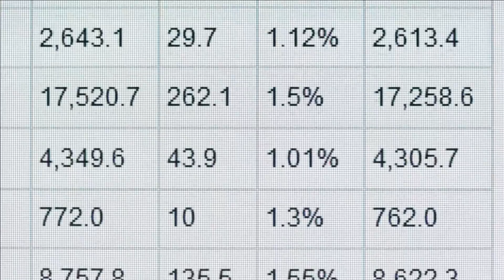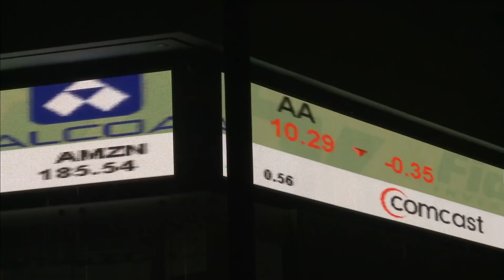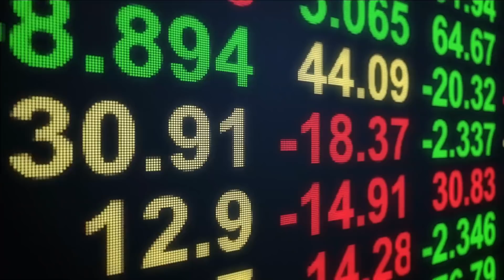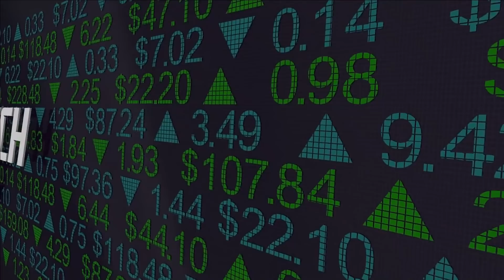MONTHLY PAYMENTS! Social Security Benefits 2021 (SSI SSDI SSA) + STIMULUS CHECK UPDATE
It happened! Now what? 4th stimulus a Check and Monthly and Checks
Now that we are moving forward with the infrastructure package most likely on a Pardison basis, what is this going to look like for a stimulus checks, monthly stimulus checks, a $2000 stimulus check, andthe 4th stimulus check? The next stimulus check is going to likely be added into one of the two infrastructure packages as there are many signs pointing toward another stimulus check, a $2000 stimulus check, monthly stimulus checks, and a 4th stimulus check. This is getting to be very exciting as we are finally getting more information on another stimulus check which looks to be about $2000 stimulus check, with possibly even monthly stimulus checks added in and this will be the 4th stimulus check. This video pertains to everybody including Social Security, SSDI, SSI, VA, our RV, low income, no income and everybody else. It is looking very likely for another stimulus check, fourth stimulus check, $2000 stimulus check and possibly even monthly recurring stimulus checks or monthly stimulus checks.